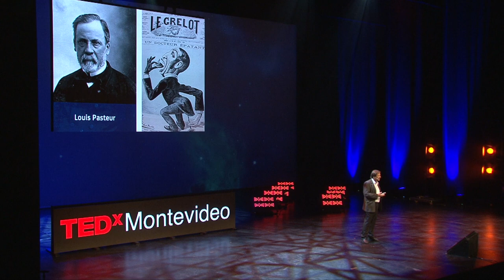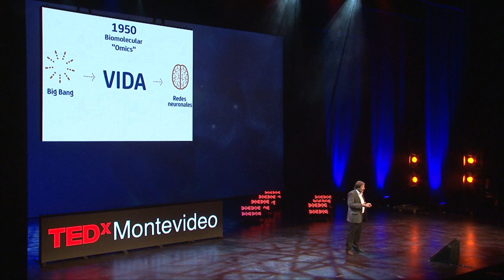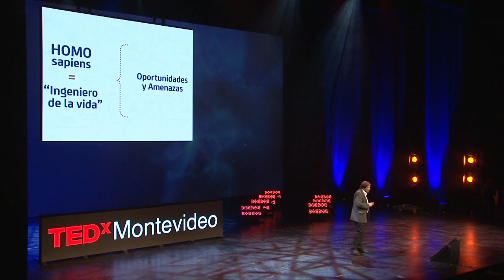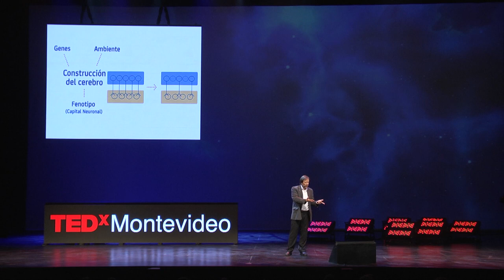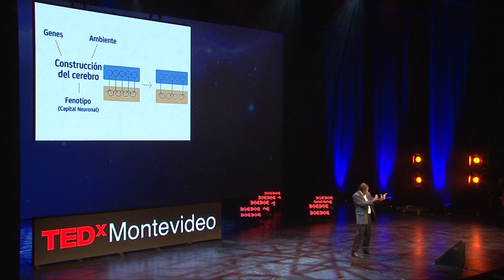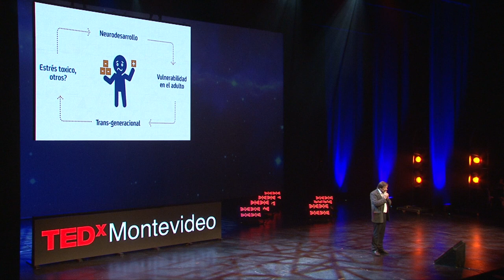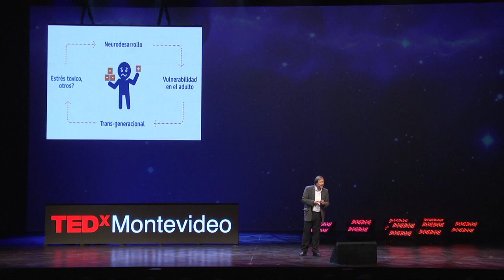Un laboratorio para mejorar el mundo | Luís Barbeito | TEDxMontevideo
La humanidad está transcurriendo una revolución científica sin precedentes. La vida y la salud del planeta dependen cada vez más de una "evolución consciente”, basada en el  conocimiento.  Para esto, es necesario que cada ser humano alcance pleno desarrollo
de sus capacidades cognitivas y sociales para asumir la responsabilidad frente al futuro.  Se propone que la profundización de investigaciones sobre el neurodesarrollo humano podría asegurar el potencial neurocognitivo de las futuras generaciones.

Médico e investigador en neurociencias, ha trabajado en las últimas décadas para encontrar una cura a las enfermedades neurodegenerativas. En la actualidad realiza aportes en la construcción institucional de la investigación biomédica, desde la Dirección Ejecutiva del Instituto Pasteur de Montevideo. Su desafío es crear infraestructura y conocimiento para que las nuevas generaciones puedan transitar exitosamente el nuevo paradigma  de la medicina molecular.